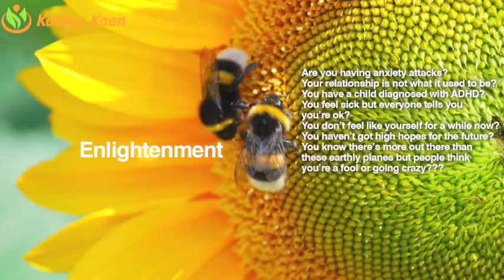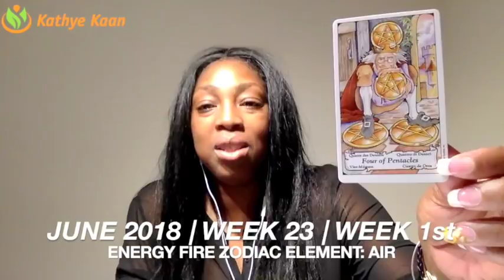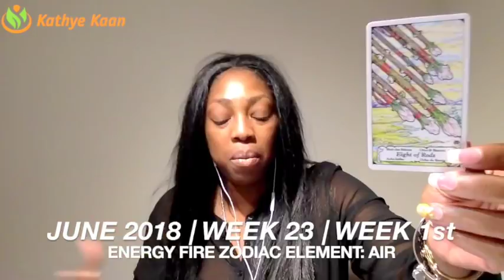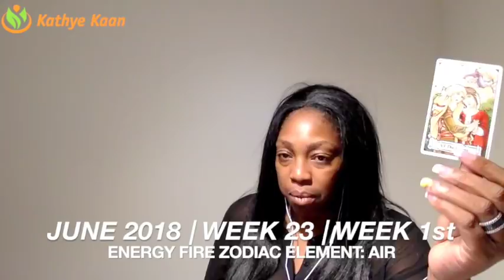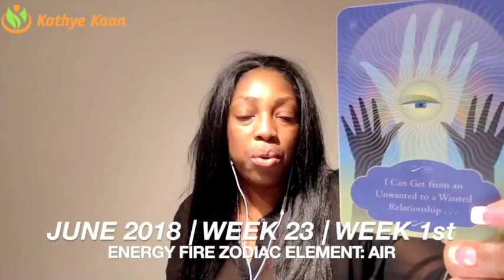LEO Weekly Psychic Tarot Reading | Horoscope | Week 23 | JUNE 04 -10